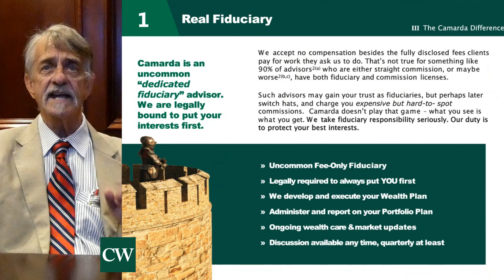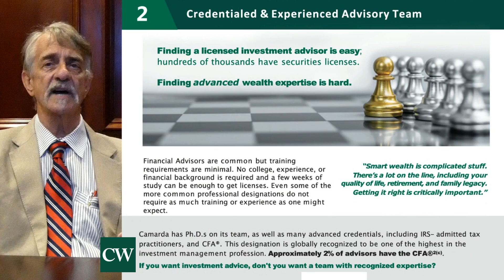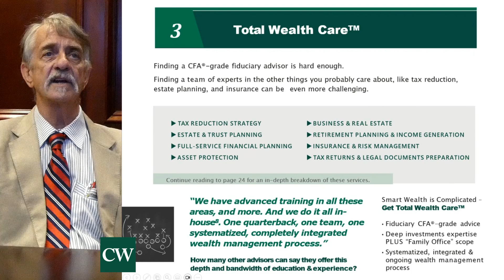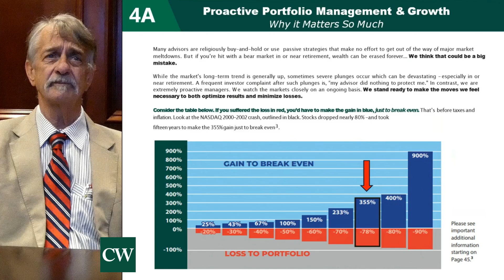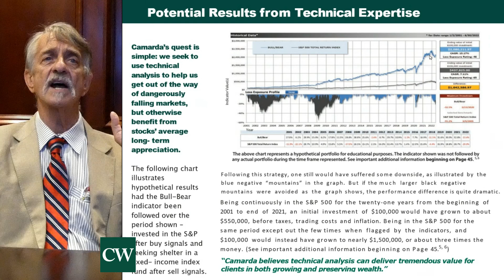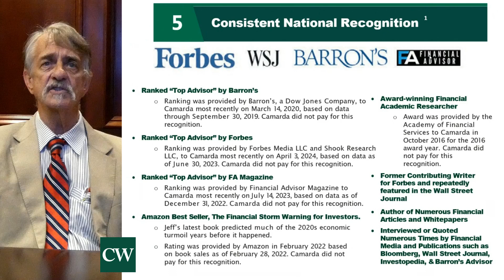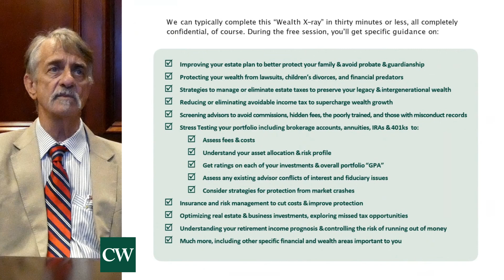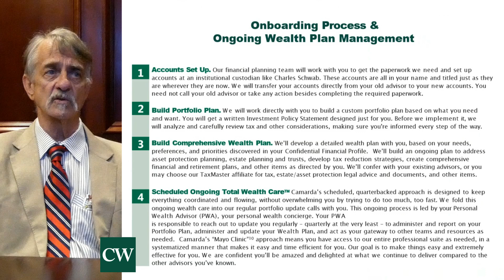Five Critical Financial Advisor Quality Differences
Your financial success is our top priority, and we're here to provide you with the latest information you need to thrive in the markets.

00:00 Introduction
00:39 #1. Real Fiduciary
01:12 #2. Credentialed & Experienced
02:10 #3. Our Total Wealth Care System
02:56 #4. Proactive Portfolio Mgmt
05:10 #5. National Recognition
06:09 Summary
06:35 What to Expect with a Wealth 360 Review
07:33 FAQ & How to Get Started
8:36 Important Disclosures, Endnotes, & References